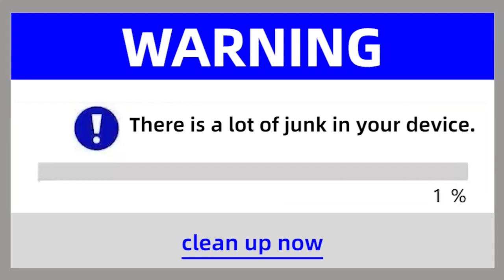Junk File Remover - Mobile Boost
✸ Cache Cleaner
◦ Helps clean residual cache system files often left by uninstalled apps to free up Android phone or tablet disk space

✸ Junk Remover
◦ Storage cleaner helps analyze, cleanup and safely remove the junk files that take up your memory and storage space

✸ APK File Remover
◦ Helps remove obsolete Android Package (.apk) files (many of these files are large) that are manually installed via the Android Package Installer to reclaim phone or tablet storage space

✸ Residual File Remover
◦ Delete cache and residual files to free up phone, tablet and SD card storage space
◦ The junk-creating behavior of millions of apps has been analyzed so that Norton Clean can intelligently and efficiently hone in on its targets (cache and residual files) with amazing accuracy